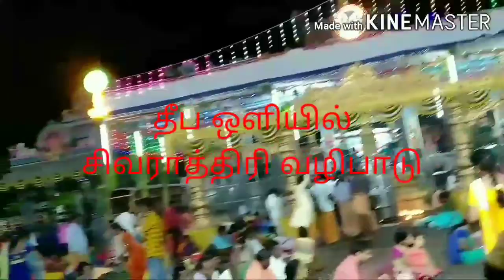திருவண்ணாமலையில் சிவராத்திரி வழிபாடு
கோபுர தரிசனம் கோடி புண்ணியம்
வந்தாரை வாழ வைக்கும் அண்ணாமலை